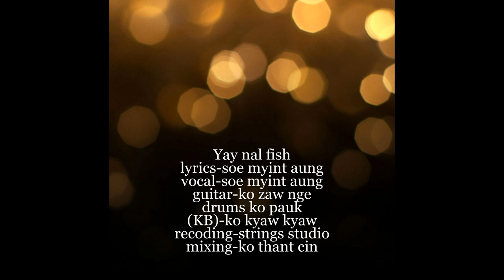စိုးမြင့်အောင်( Soe Myint Aung) - ရေနည်းငါး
Vocal - Soe Myint Aung
Lyrics - Soe Myint Aung
Guitar - Ko Zaw Nge
Drums - Ko Pauk
(KB) - Ko Kyaw Kyaw
Recording - Strings Studio
Mixing - Ko Thant Cin